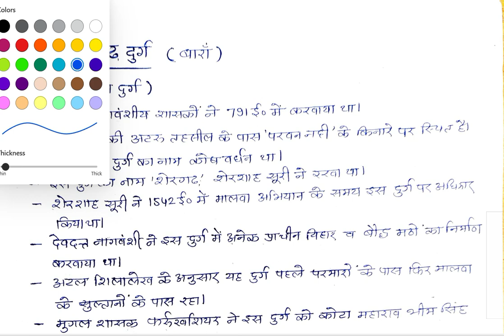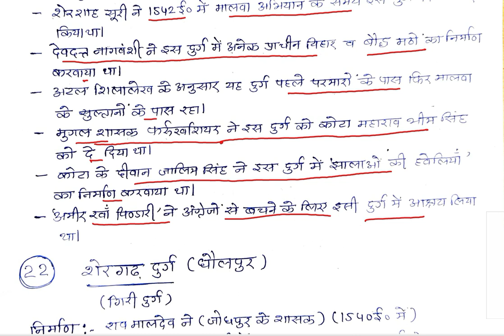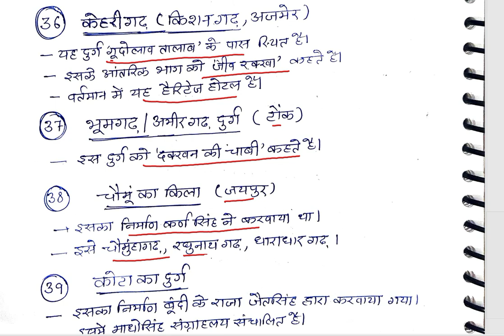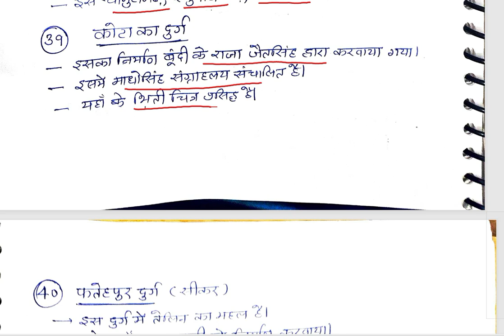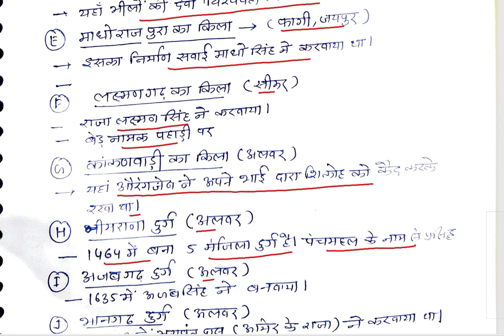राजस्थान के महल और हवेलियां | Palaces and Havelis of Rajasthan